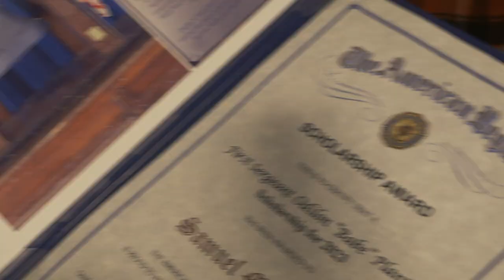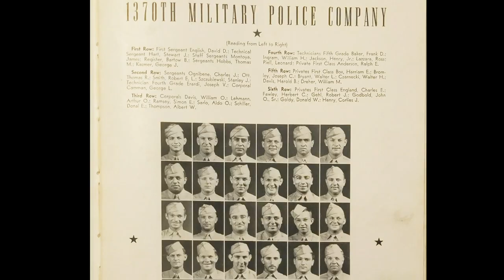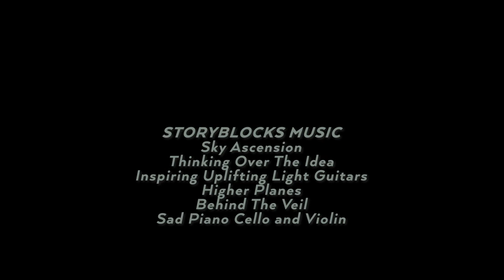BERWICK PROFILES: Bryan English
Bryan English is the current Commander for the Charles S. Hatch American Legion Post #79 in Berwick.  Jeremy Kasten interviewed Bryan to learn about his military career, coping strategies he uses after serving, and a little about the things he enjoys.